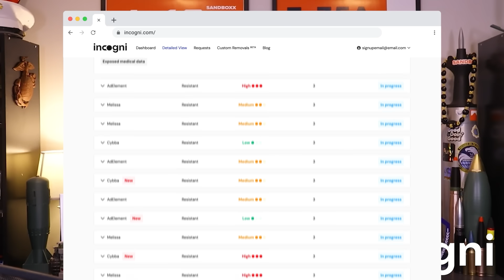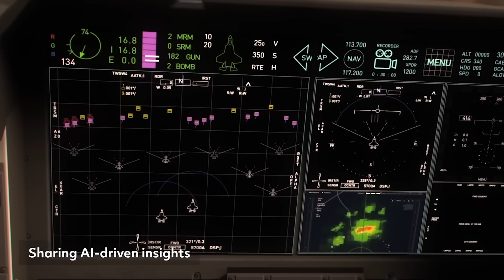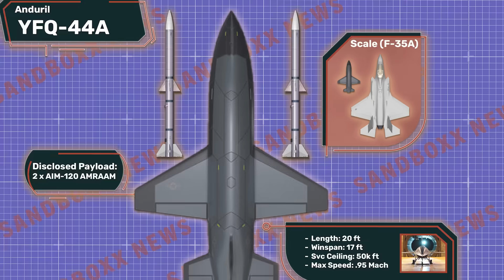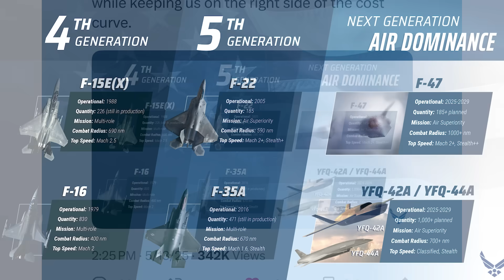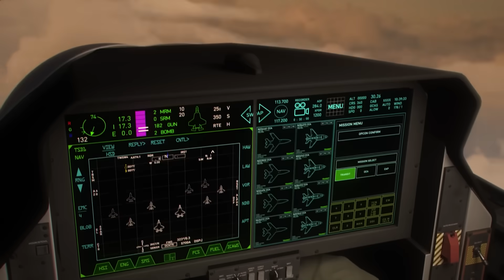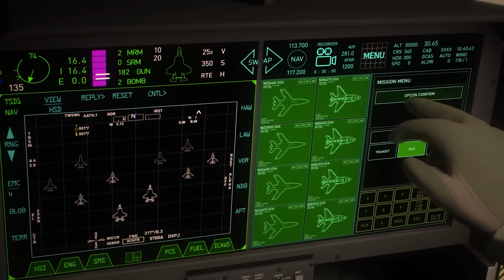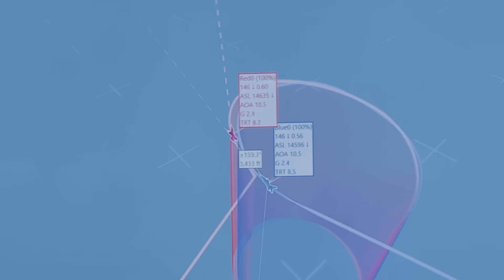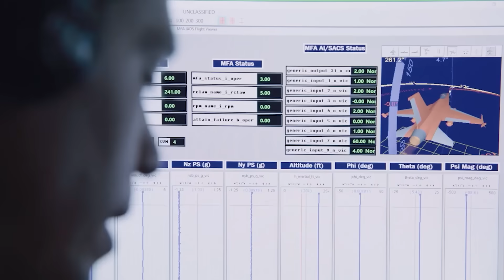The US begins testing world's FIRST AI-Piloted fighter drones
-- BREAK--

Well, it’s no longer science fiction — the U.S. Air Force has now officially unveiled both of the world’s first-ever artificial intelligence-piloted fighter jets: The Anduril YFQ-44A and the General Atomics YFQ-42A.

Let's run them down.